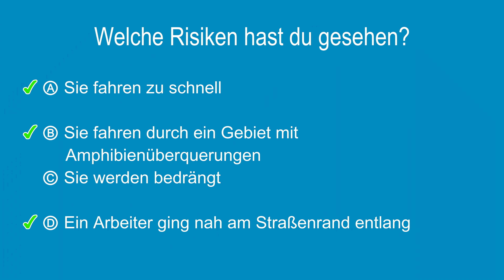Risikowahrnehmungstest #100 - Mehrere Auswahlantworten auf Deutsch